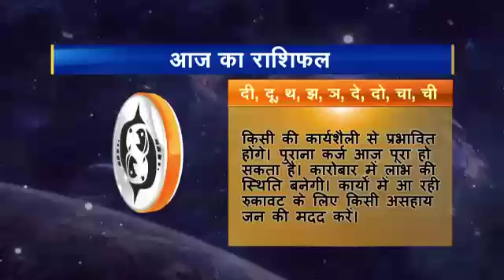Rashifal hindi 12 Meen 20 11 2016